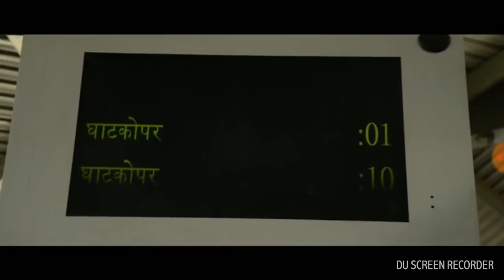New film of Tappu , bhavya Gandhi trailer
No copyright